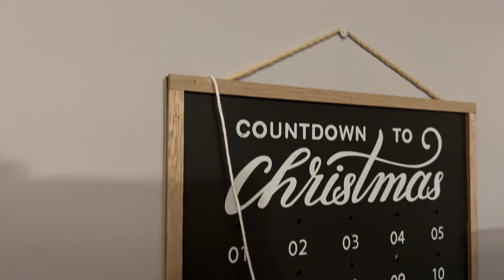Vlogmas Day 11: Decorate the house with me + Putting up our big tree🎄🌟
Hey Cuties,

Sorry I'm posting this video late, I had an issue with uploading earlier :(

Good new is that todays video will still be posted later today :)

ATTENTION COMPANIES AND BUSINESSES

Shop my closet:

My Poshmark!

My Depop